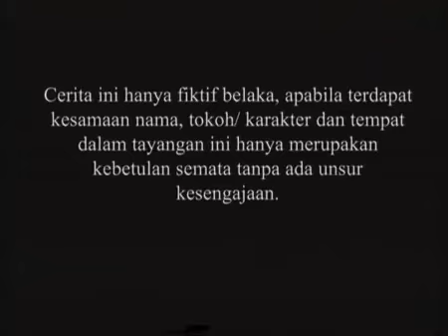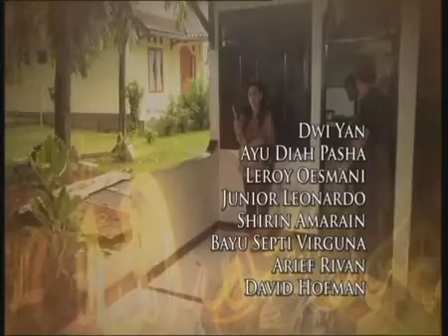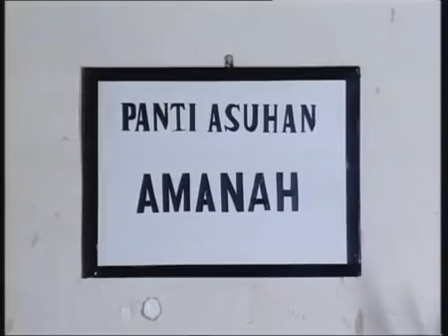Surga Untukmu - Episode 44